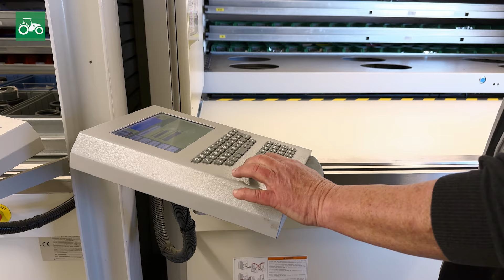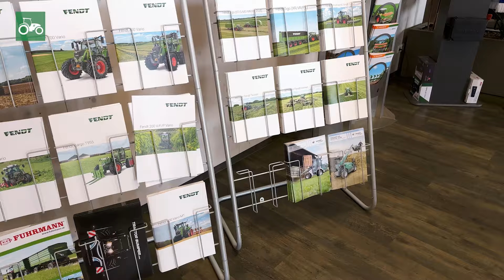Wingelhofer & Söhne: Vielseitig unterwegs! | landwirt.com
Wingelhofer & Söhne ist ein Familienunternehmen im niederösterreichischen Starrein, das sich auf Landtechnik einerseits und Tore, Türen, Zäune andererseits spezialisiert hat. Das Brüderpaar René und Bruno Wingelhofer geben einen Einblick in ihren Betrieb!